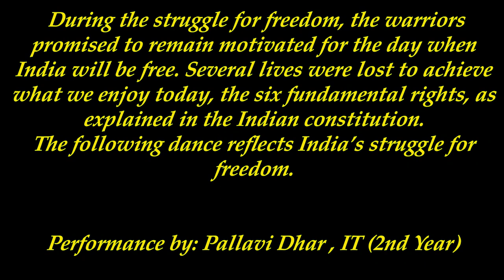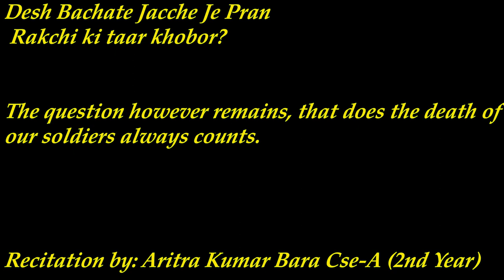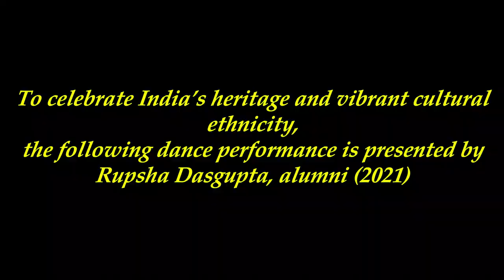BiT Celebrates 75th Independence Day